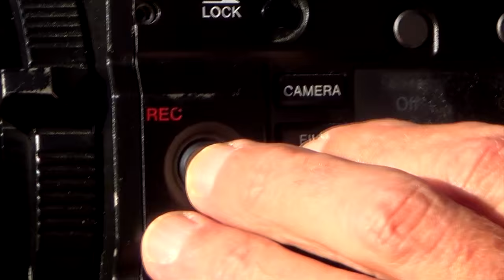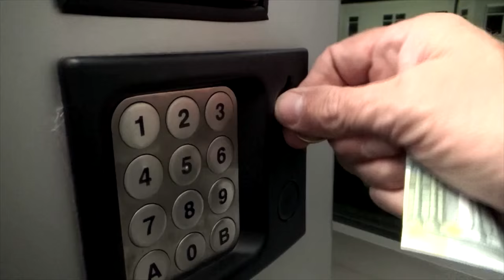Backgroundstory - Mein Leben als Gernstls Kameramann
Ein Tag mit Kameramann Hans Peter Fischer